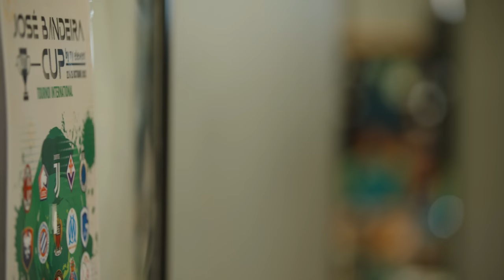ROAD TRIP WITH THE JUVENTUS UNDER 11S | JOSÉ BANDEIRA CUP IN PARIS 🏆🇫🇷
A special experience for the Juventus Under 11 team who travelled to Saint-Brice-sous-Forêt near Paris, France for the José Bandeira Cup, as we follow the adventures of the young side lead by Mister La Pira.

👕 Visit the Juventus Online Store for your very own shirt and other Bianconeri gifts